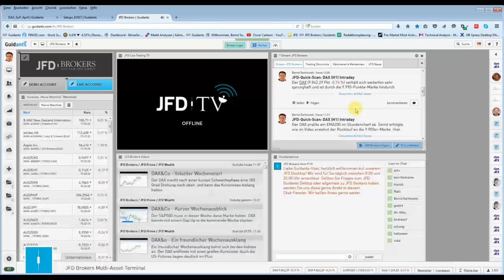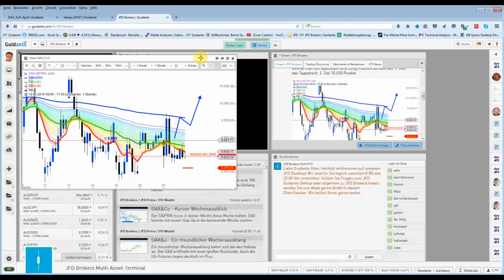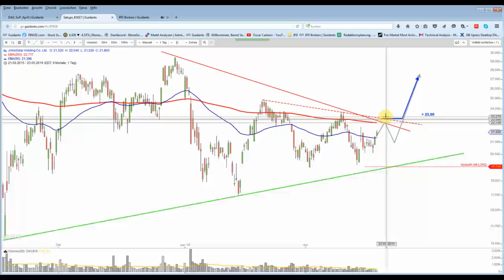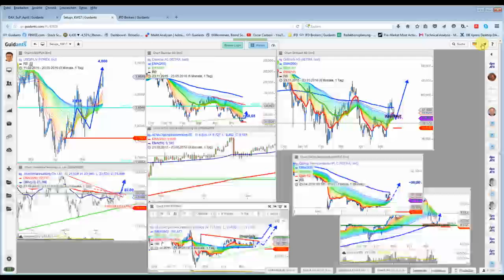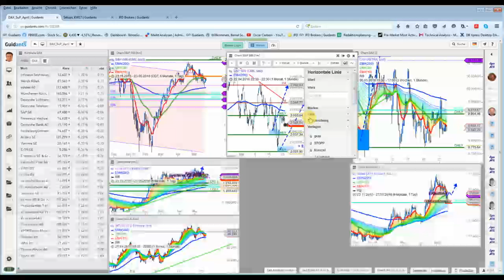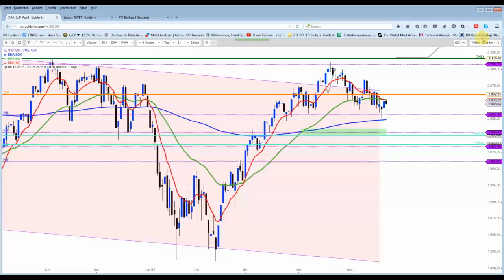DAX&Co - Morgen wird es schwer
Der DAX wird es morgen schwer haben, über das heutige Tagestief zu bleiben. Vielleicht überrascht Japan positiv?